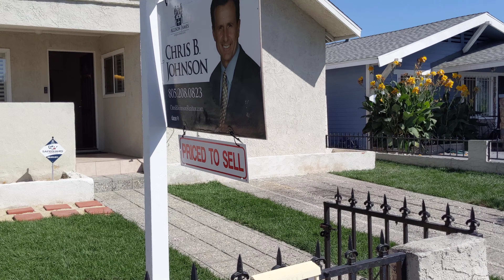5th Ave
End